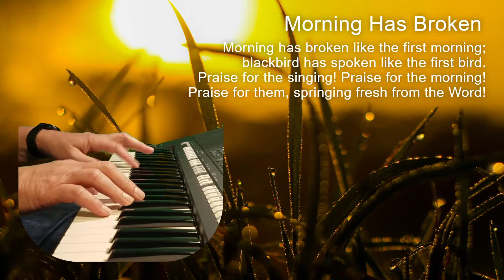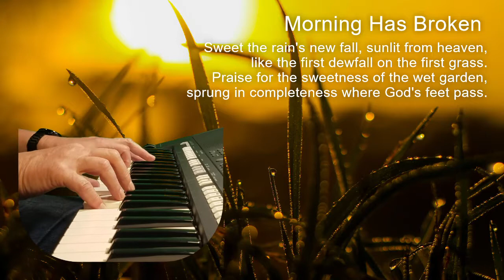Morning Has Broken (Piano)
"Morning Has Broken" is a Christian hymn first published in 1931. It has words by English author Eleanor Farjeon and was inspired by the village of Alfriston in East Sussex, then set to a traditional Scottish Gaelic tune, "Bunessan".  It is often sung in children's services and in funeral services.